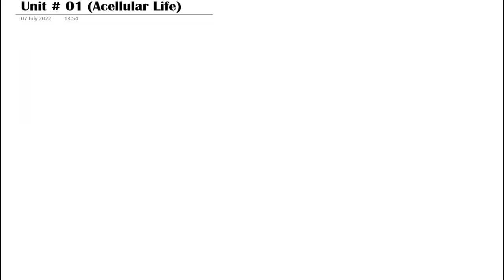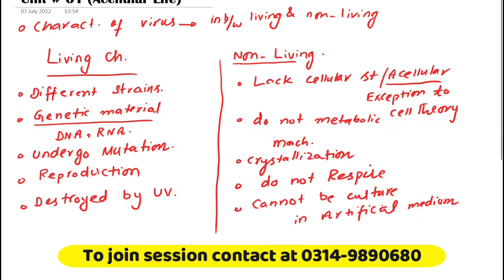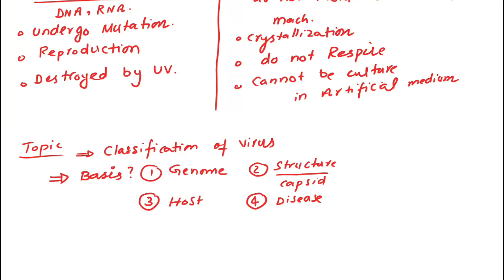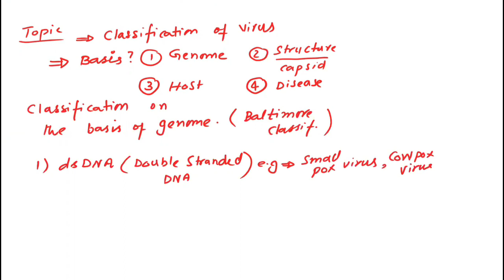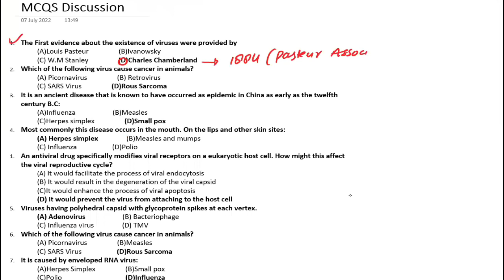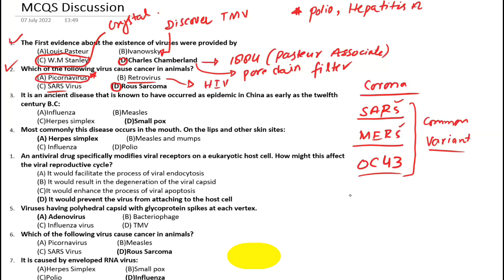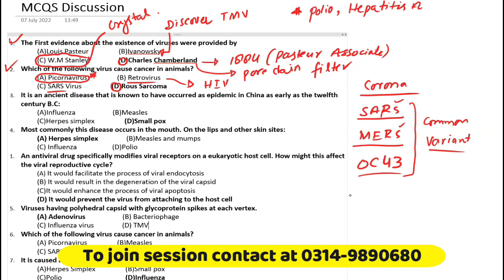Live MDCAT Biology Class with Dr. Sohail | MDCAT 2022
A great opportunity to grip the MDCAT Biology Syllabus with Dr. Sohail (15 Years of Entry Test Experience). A live online class will start on 16 July 2022 which will be highly effective in upcoming exams.